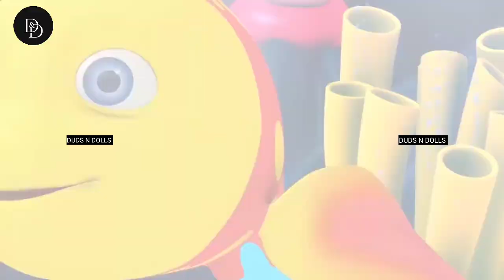मछली जल की रानी है जीवन उसका पानी हैं || kids cartoon video in Hindi || Moral stories in hindi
👉 Credit's-
●Title- मछली जल की रानी हैjojo TV -hindi story
●Source-  मछली जल की रानी है
●Graphic's- Pixel and Pixaby